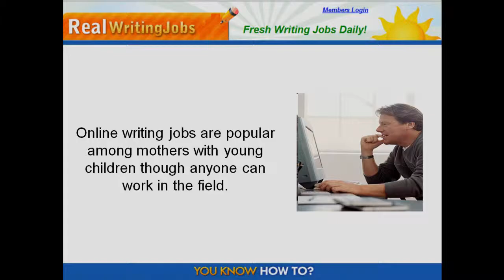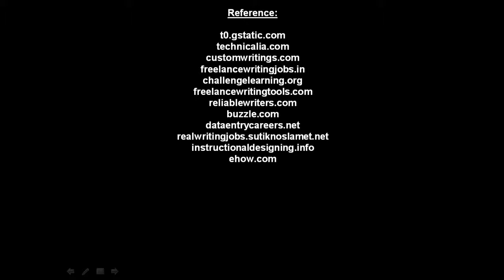Work at Home Jobs: Free legitimate Opportunities to work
Complete resource providing free Work at home jobs online, careers, home businesses, work from home articles and companies that hire workers.